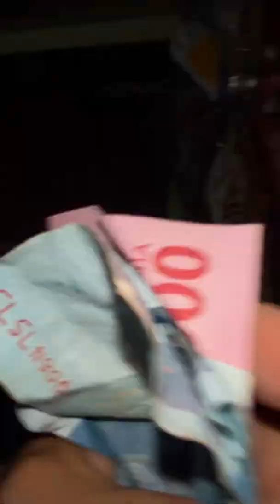Bunga Dan Kumbang Chika Dmd Live Makerti Jaya